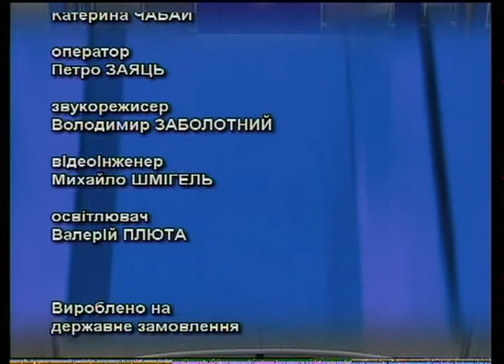актуально 12 11 14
Як виграти інформаційну війну?